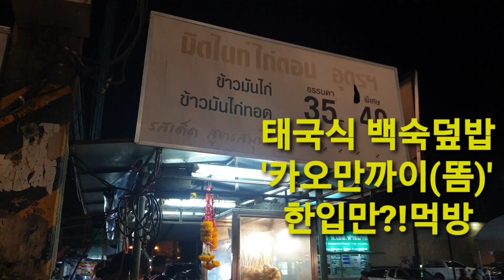1500원의 태국식닭백숙덮밥'카오만까이(똠)'먹방/타이푸드알기쉽게설명/현지인처럼 태국이싼 우돈타니맛집 다니기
알아야 가성비 있게 지출하고 알아야 맛집 가고 알아야 맛난거 주문합니다. 태국음식 우돈타니맛집 타이음식이름 먹는 방법 소개하고 먹방하는 태국 동북부 이싼 우돈타니콘까올리(한국)아재.한태커플생활기브이로그